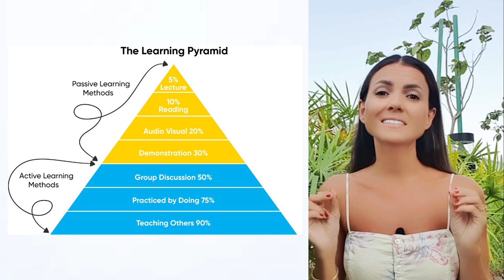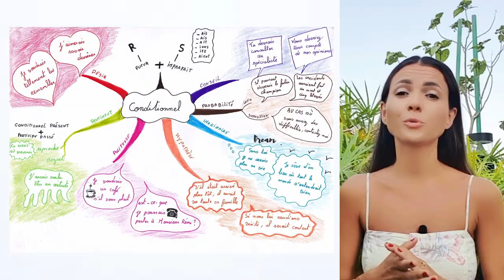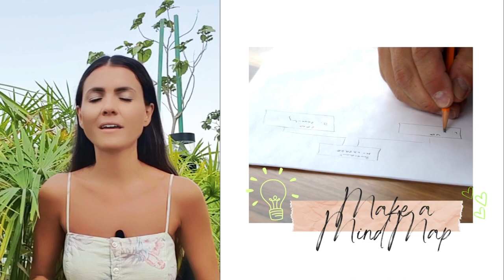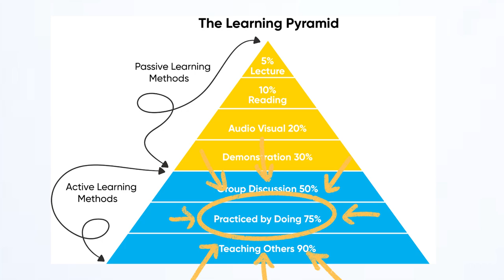Never Forget your French Again 🤓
▬▬▬▬▬▬▬ 🎁 GIFTS 🎁 ▬▬▬▬▬▬

▬▬▬▬▬ 🇫🇷 FREE LIVE INTERACTIVE LESSONS 🇫🇷 ▬▬▬▬▬▬

▬▬▬▬▬▬  🔥 COURSES 🔥  ▬▬▬▬▬▬

🎶 Join my Fluency Club and Go Fluent in French in Record time with a Proven Technique :

In this video, I share 3 techniques that will help you maximize knowledge retention and remember what you learn from YouTube lessons. With the vast amount of educational content available on YouTube, it's important to optimize your learning process and make the most out of every video you watch.